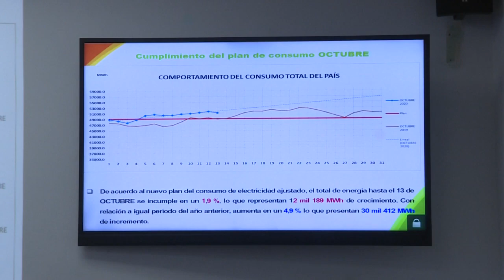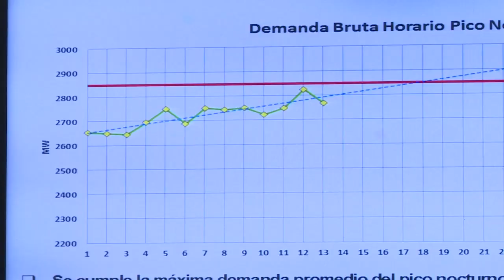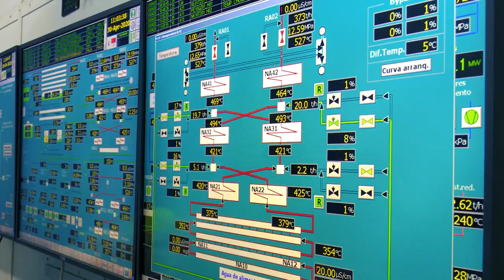Cuba: Consejo Energético Nacional examina consumo de electricidad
El Consejo Energético Nacional examinó el comportamiento de demandas y consumos de electricidad, a pocos días de retornar al horario normal. Los participantes llamaron a fomentar el ahorro, como una práctica tanto en el sector residencial como las entidades. Una acción en ese sentido constituye el desplazamiento de tareas fuera de los horarios pico, con un mayor aprovechamiento de la luz natural.